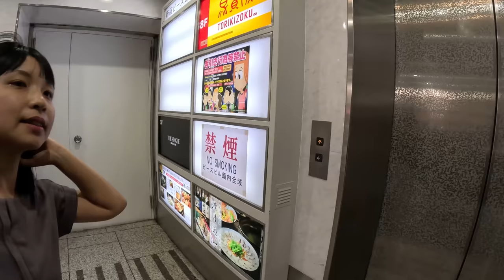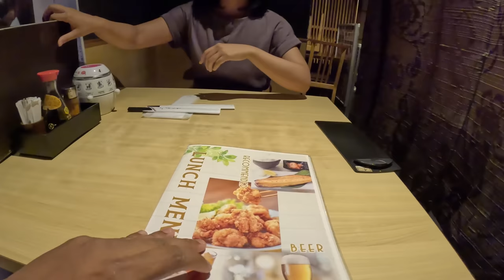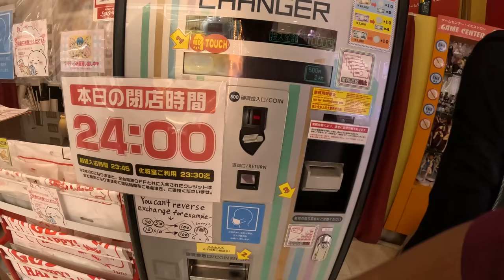இங்க வந்தா மரியாதையாவே பேசக்கூடாது 🤐 | Crazy rules in Japan | Tamil Trekker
Join me on an incredible adventure through Tokyo, Japan, as I meet Mayuka, a fascinating girl who hails from the bustling city and has a unique connection to Chennai, India. In this exciting YouTube video, we delve into the rich tapestry of Tokyo's cultural experiences while also exploring Mayuka's Tamil roots.

Mayuka, a former student of Loyola College in Chennai, fluently speaks Tamil, making her a perfect guide to both Tokyo and the Indian state of Tamil Nadu. Together, we embark on a gastronomic journey, beginning with an indulgence in the world-renowned and expensive Wagyu beef. Prepare to feast your eyes on succulent cuts of Wagyu, expertly prepared and savored at a top-tier restaurant.

But the adventure doesn't stop there! We immerse ourselves in Tokyo's unique subculture by visiting a Maid Cafe, where cute and charming servers delight us with their impeccable hospitality. And for a taste of Tokyo's vibrant nightlife, we step into a Girls Bar, where we laugh, chat, and enjoy the vibrant atmosphere.

Throughout the day, Mayuka shares her personal experiences in Tamil Nadu, offering an intriguing glimpse into the lesser-known aspects of the state's culture. From the vibrant festivals and ancient temples to the challenges she faced, Mayuka provides a heartfelt account of her time in Tamil Nadu, adding a layer of depth and perspective to our journey.

Don't miss this captivating video as we explore the fusion of Japanese and Indian cultures through Mayuka's unique background. Join us as we laugh, savor delectable food, and uncover the hidden gems of Tokyo and Chennai.